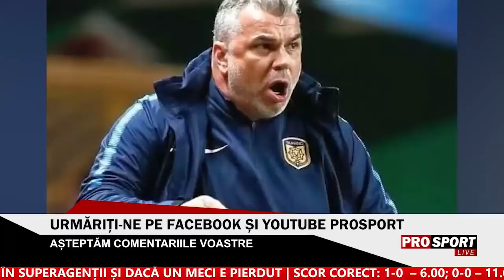„Ăsta e prețul lui Cosmin Olăroiu! Are creier, a investit și pe la mare! Are o avere de...”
Dumitru Dragomir a dezvăluit ce afaceri a făcut Cosmin Olăroiu și care e averea pe care o are în prezent antrenorul român.